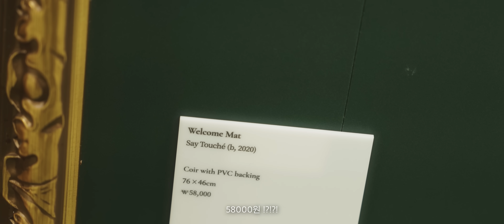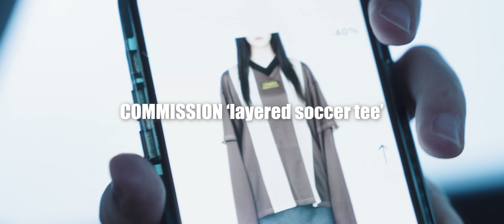새해맞이 결제 브이로그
패션을 사랑한다면 김검어는 필수다 🫶🏽